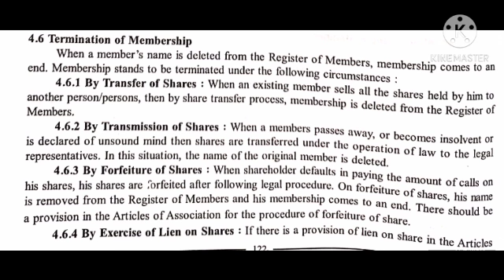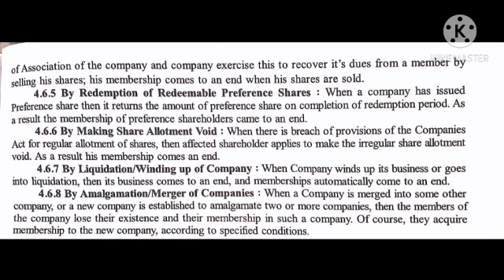5-1 STD-12TH SUB-SP & CC PART-2 CH-4 MEMBERSHIP PART-3 BY BHUMI MAM